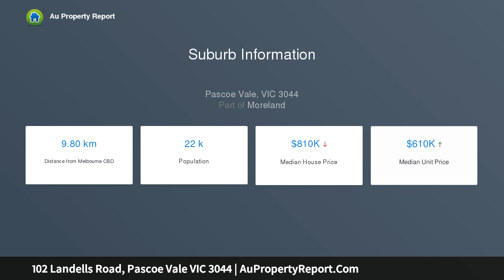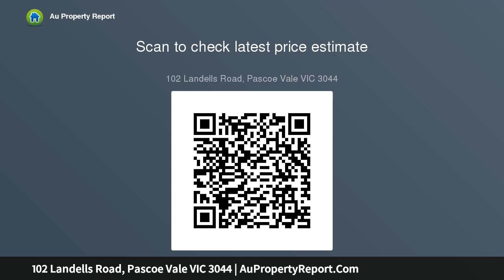102 Landells Road, Pascoe Vale VIC 3044 | AuPropertyReport.Com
102 Landells Road, Pascoe Vale VIC 3044
Property Type: house
Bedrooms: 4
Bathrooms: 4
Car Space: 2
The Family Haven You Dreamed Of